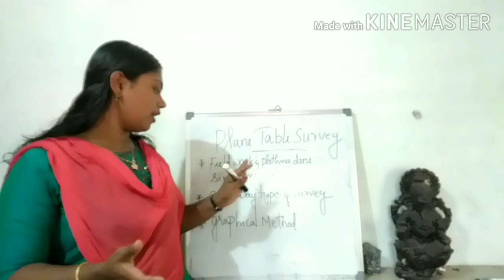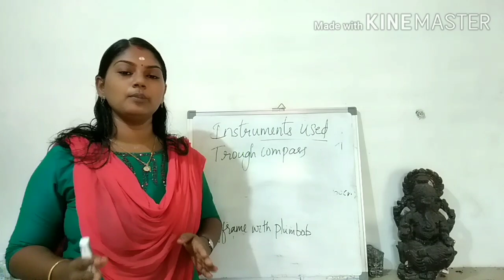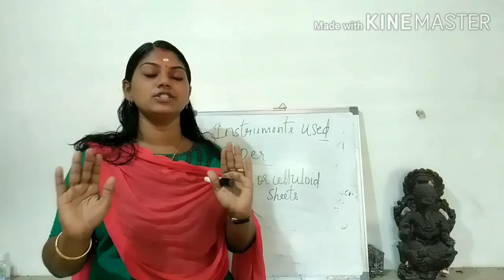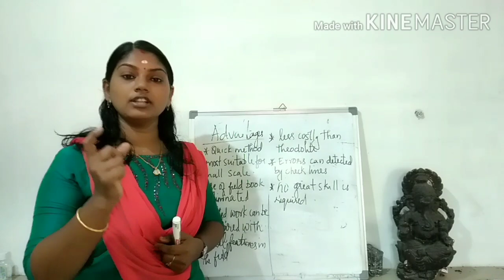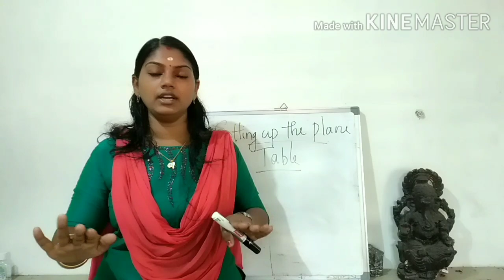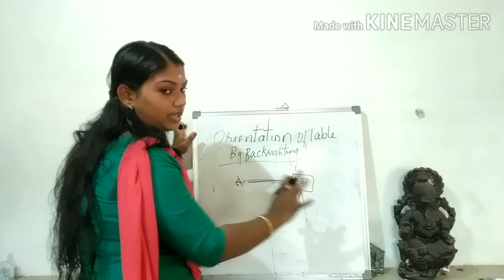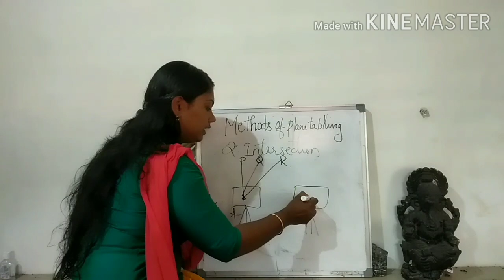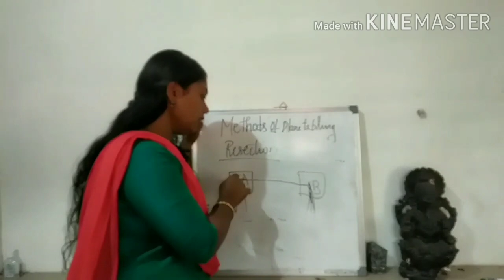Plane Table Surveying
Survey instrument
Theory